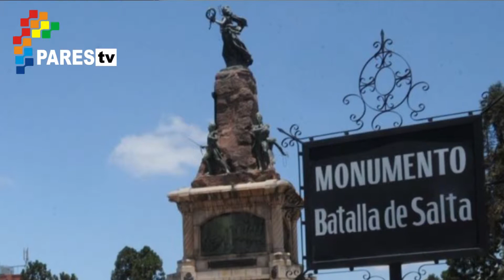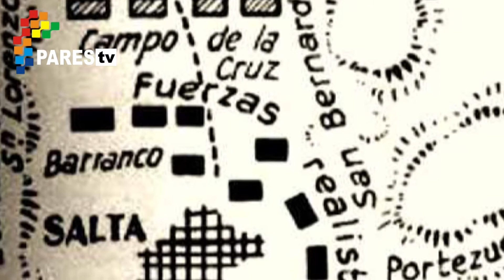Bicentenario de la Batalla de Salta - Jesús Binetti